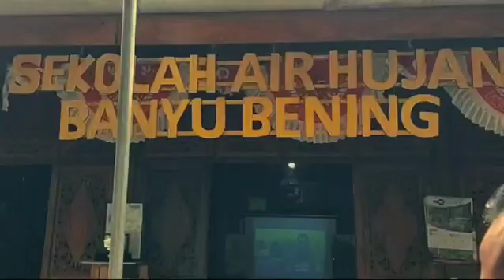Sekolah Air Hujan Banyu Bening Menuju STBM Award Tingkat Nasional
Dinas Kesehatan Kabupaten Sleman Mengajukan Sekolah Banyu Bening untuk STBM Award tingkat Nasional

SLEMAN , Sekolah Banyu Bening masuk dalam Lomba Sanitasi Total Berbasis Masyarakat (STBM) award. Lomba ini bertujuan untuk meningkatkan kesadaran dan implementasi sanitasi yang baik dalam lingkungan masyarakat, Rabu (28/08/2024). Sanitasi Total Berbasis Masyarakat (STBM) adalah pendekatan sanitasi yang melibatkan seluruh lapisan masyarakat untuk mencapai kondisi sanitasi yang bersih, sehat, dan berkelanjutan. Kompetisi ini biasanya melibatkan berbagai aspek seperti kebersihan lingkungan, pengelolaan air bersih, dan perilaku hidup bersih dan sehat (PHBS).

Dinas Kesehatan Kabupaten Sleman diwakili oleh Kabid P2PL , dr. Kamidah Yuliati, MMR menjelaskan bahwa penunjukan Sekolah Air Hujan Banyu Bening di Tempursari, Sardonoharjo, Ngaglik, Sleman telah menjadi salah satu dari lima finalis dalam STBM Award tingkat Nasional. Ini menunjukkan bahwa komunitas tersebut berhasil menunjukkan prestasi yang signifikan dalam implementasi sanitasi berbasis masyarakat.

Selanjutnya beliau menjelaskan bahwa STBM Award meliputi berbagai penilaian yang mencakup beberapa aspek penting dalam sanitasi dan kesehatan masyarakat, yaitu: **Stop Buang Air Besar Sembarangan (SBS):** Upaya untuk mengakhiri praktik buang air besar sembarangan dengan menyediakan akses ke fasilitas sanitasi yang layak.

Yang kedua *Cuci Tangan Pakai Sabun (CTPS):** Penilaian terhadap kebiasaan mencuci tangan dengan sabun pada saat-saat penting seperti sebelum makan dan setelah buang air besar.

Penilaian ketiga **Pengelolaan Air Minum Rumah Tangga:** Evaluasi terhadap kualitas air minum di rumah tangga dan upaya untuk memastikan air minum aman dikonsumsi.

Selanjutnya *Pengelolaan Sampah Rumah Tangga:** Melibatkan praktik pengelolaan sampah yang baik di tingkat rumah tangga, termasuk pemilahan, daur ulang, dan pembuangan yang benar. Dan terakhir adalah *Sarana Pengelolaan Air Limbah:** Penilaian terhadap fasilitas dan sistem yang digunakan untuk mengelola air limbah agar tidak mencemari lingkungan.

"Kegiatan ini bukan hanya semata-mata lomba. Tapi untuk membudayakan masyarakat dalam sanitasi total berbasis masyarakat (stbm). Selanjutnya diikuti dengan pembiasaan perilaku hidup sehat (PHBS). Sehingga masyarakat punya kontribusi dalam mengendalikan penyakit terutama penyakit menular" terang dr Yuli Kepala Bidang P2PL Dinas Kesehatan Kabupaten Sleman.

(Eka Sastra - KIM Sardonoharjo)